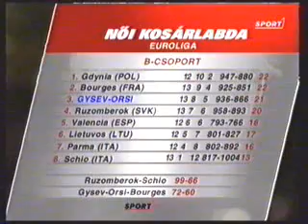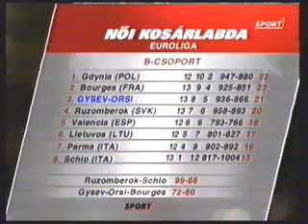Mizo-Pécsi VSK - US Valenciennes Orchies 66-65 (2003.02.20.)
FIBA EuroLeague Women 2002/2003